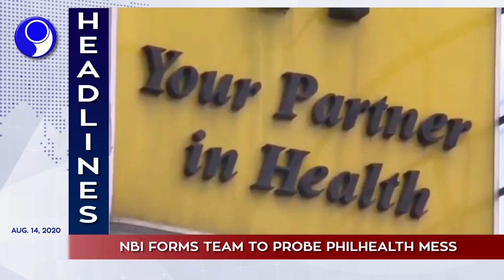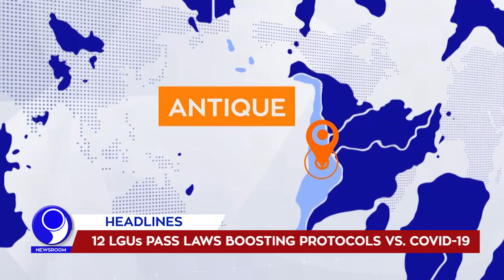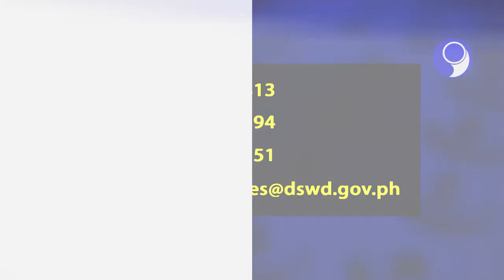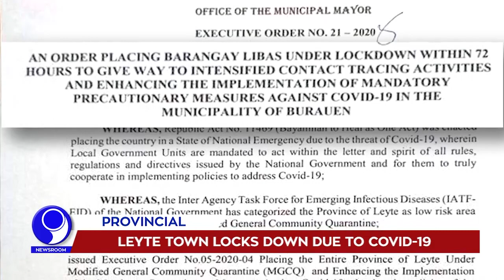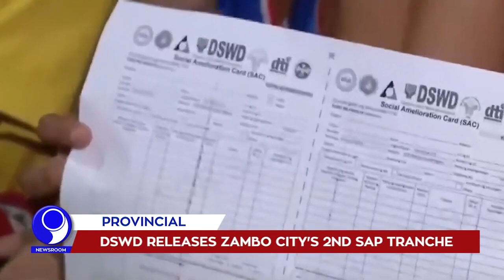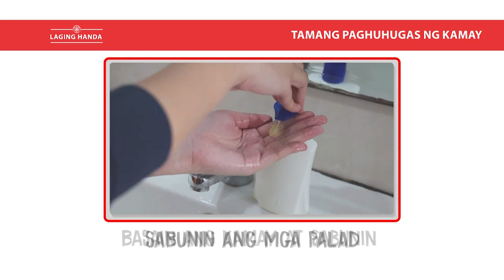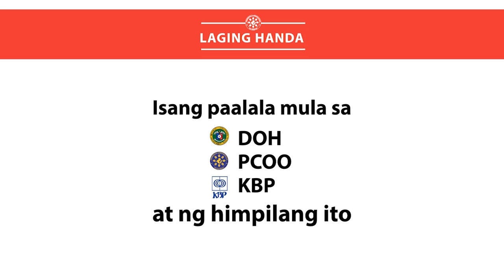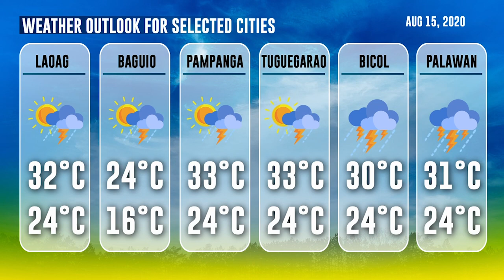「 PNA Newsroom 」 2020.08.14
WATCH: In today's (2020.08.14) episode of PNA Newsroom:

• Gov’t recalibrates COVID-19 strategies
• Over P857-M aid given to TNVS and PUV drivers
• NBI forms team to probe Philhealth mess
• QC symphonic band offers free online lesson